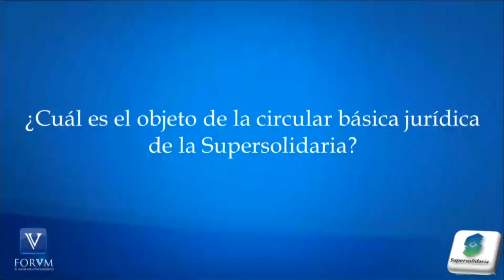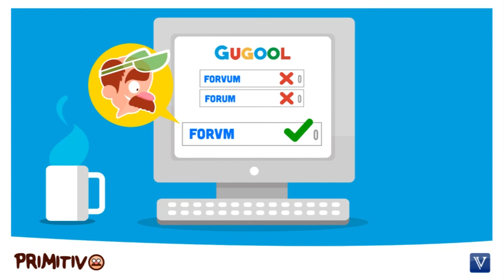Supersolidaria - Circular Basica Jurídica. Supersolidaria. [Derecho tributario]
Supersolidaria expide circular básica jurídica, que pretenden unificar y organizar en un solo compendio las instrucciones en materia legal del sector.

TEMA: Circular Básica Jurídica.